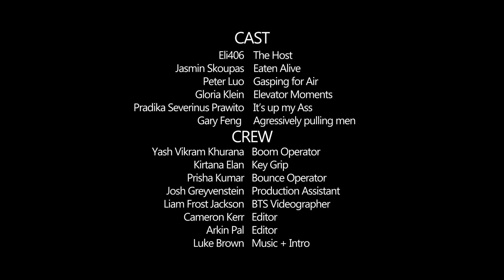"HOOKING UP ON CAMPUS?!" | PluggedIn Episode 4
Eli406 gives us the ultimate guide to hooking up at UBC, if you know what we mean 👀💋

Welcome to PluggedIn! This series takes you on just the wildest, nastiest, and incredibly awkward journey around campus and all that college has to offer 😏 All the stuff the others won't talk about! 🤪

PRODUCED BY:
First Floor Collective 🎥  @firstfloorcollective